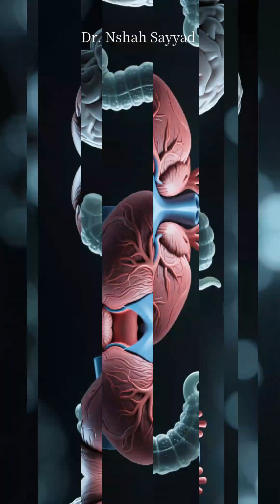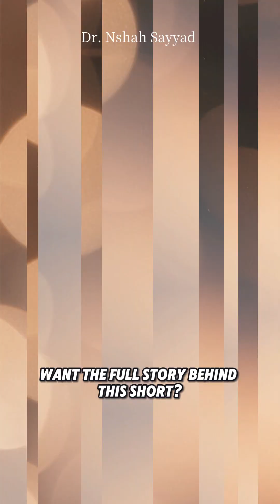The Hidden Link: Insulin Resistance, Inflammation & Aging Explained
What if the secret to aging gracefully isn’t just in your genes, but in how your body handles sugar and stress? In this video, we’ll explore the fascinating science behind insulin resistance, chronic inflammation, and aging—and how these hidden connections shape your long‑term health.

You’ll learn:
- What insulin resistance really means (and why it’s more than just “high blood sugar”).
- How chronic low‑grade inflammation—aka inflammaging—silently accelerates aging.
- The feedback loop between insulin and inflammation that fuels age‑related diseases.
- Practical, science‑backed lifestyle tips to improve insulin sensitivity, reduce inflammation, and support healthy aging.

Think of this as your crash course in the biology of longevity—explained in plain English, with real‑life examples you can relate to.

✨ If you care about brain health, energy, and living longer and better, this is for you.

InsulinResistance